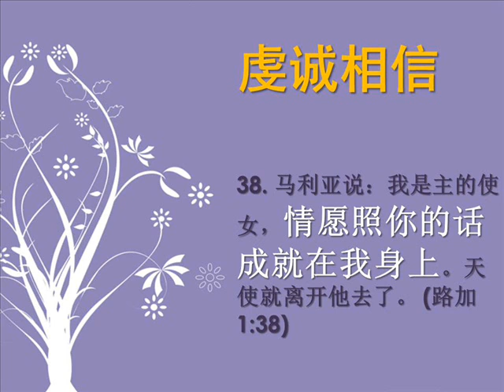情愿照你的话成就在我身上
2011年12月16日，星期五
圣诞节信息精华